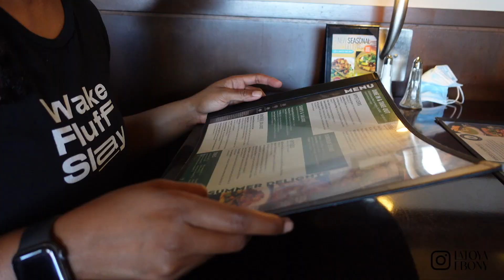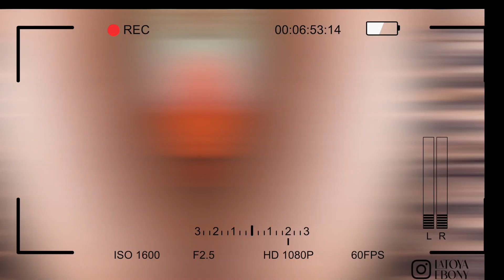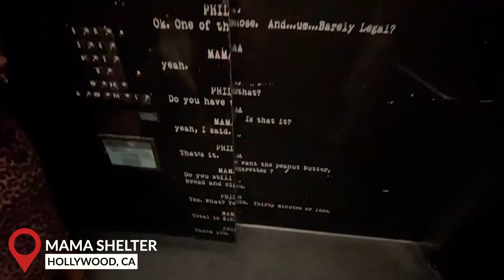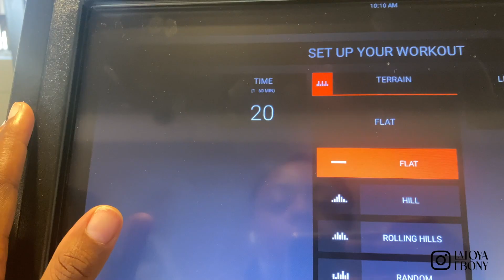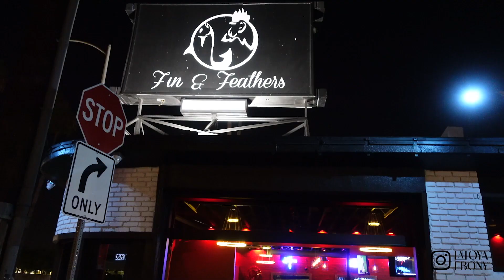✈️ Los Angeles Vlog | INFLUENCER GIRLS TRIP Pt 1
Influencer girls trip with @NappyFu @JennJackson. That's right three of your natural hair YouTube favs in one video 😆

Grey Pajamas Set: sold out
Zara scarf (sold out)

Santa Monica Outfits:
Striped skirt options:

Denim shorts (similar)
Zebra Bathing suit:

Westin Hotel LAX Airport
Daily Grill restaurant - Westin Hotel LAX
Mamas Shelter Restaurant - Hollywood
Santa Monica Beach
The Independence Restaurant - Santa Monica
Fin & Feathers - Marina Del Rey

0:00 LAX Arrival
1:54 Westin Hotel LAX Tour
8:16 Freakum Dress OOTD
10:04 Mamas Shelter Dinner
11:00 Good Morning Los Angeles
11:55 Storytime hotel drama
18:13 Santa Monica Beach
20:11 Girls OOTN

Follow My Friends @JennJackson @NappyFu

CAMERA EQUIPMENT & HOME FAVORITES:

The price is exactly the same, we simply get a small percentage for referring you. If you do choose to purchase through our links, know that you help keep our channel moving forward. A big HUG to you!